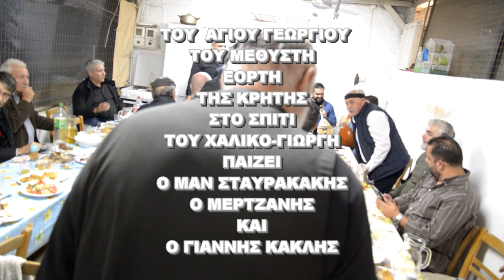ΛΥΡΑ ΠΑΙΖΕΙ Ο ΜΑΝ ΣΤΑΥΡΑΚΑΚΗΣ Ο ΜΕΡΤΖΑΝΗΣ ΚΑΙ Ο ΓΙΑΝΝΗΣ ΚΑΚΛΗΣ ΣΤΗ ΓΙΟΡΤΗ ΤΟΥ ΧΑΛΙΚΟΓΙΩΡΓΗ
Πλήθος κόσμου όπως κάθε χρόνο στη Γιορτή  τ'  Αη Γιωργιού του Μεθυστή που είναι Κρητική εορτή στο σπίτι του φιλόξενου και χουβαρντα.του Γιώργη του Χαλικακη στο μουσαφιροσπιτο που δε ξελειπουνε οι μουσαφιραιοι.να φάμε τον τράγο και το νοστιμότατο και σπάνιο παραδοσιακό μοναδικό κρητικό πιλάφι και να γλεντισουμε όπως παλιά στη Κρήτη
Έπαιξαν οι μουσικοί κατά σειρα
Λαγούτο τραγούδι Γιάννης Κακλης
Λύρα ο Μανώλης Σταυρακάκης ο Μερτζανης. και ακολούθησαν και όλοι όσοι παρευρέθησαν σε αυτή την ωραία  βραδια